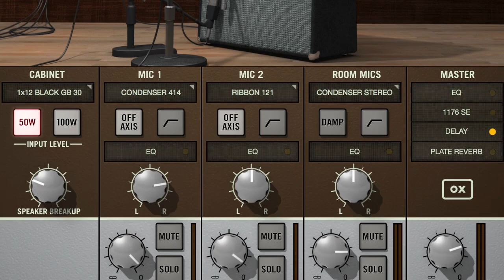Misty Moments with "LoCo" Preamp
My friend built me a really good preamp !!!